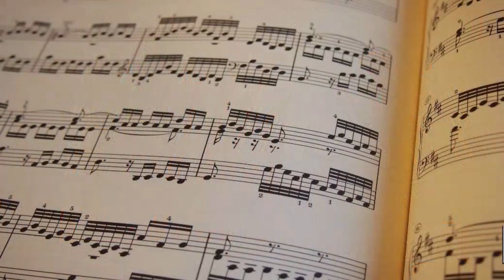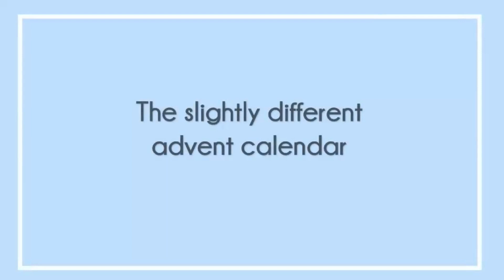STONEPAINTING CALENDAR: #13 *gnome with gingerbread*🍪-TUTORIAL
Today I have a slightly different Gingerbread Man (Gnome) for you.
Here comes door no. 13 🍪 Idea from Pinterest and adapted by me.

Gwenny💕